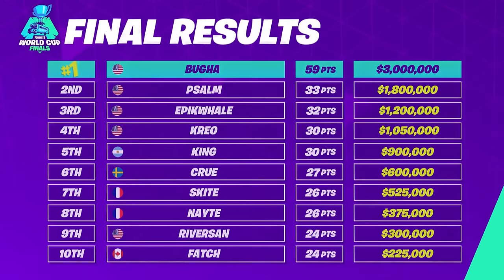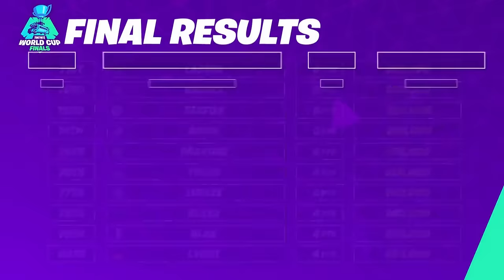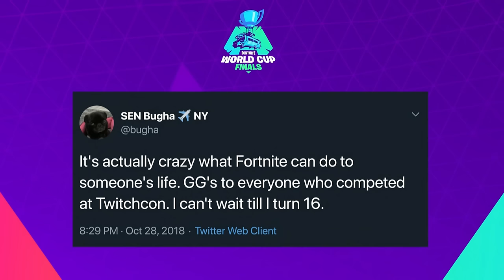WORLD CUP SOLO ► LE MEILLEUR JOUEUR DU MONDE - GAME 6